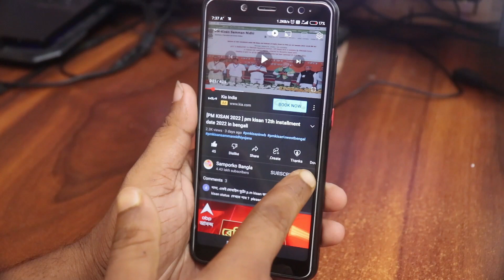✅ PMAYG Latest House List Download 2022 2023 | pmay news today, PM AWAS Yojana Payment Not Received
about this video : we are talking in this video about pm Awaas yojana gramin new list 2023 and pradhan mantri awas yojana 2023 new list which is also known as Pradan Mantri Awas Yojana List 2023.

Awas Plus Final List 2023 West Bengal. Awas Plus List West Bengal 2023.Awas Plus Ki List Kaise Dekhe

আবাস যোজনা ঘরের লিস্ট 2023.
p m a y.
pmay.

pmayg.
house list 2022-23 west bengal.
pm house yojana list 2022.
pmay.
pmay news today.
awaasplus list.
pmay taka kobe dibe
আবাস যোজনা ঘরের খবর
awas yojana
awas yojana taka kobe dibe
ghorer taka kobe dhukbe 2023
indira aawas yojana
pmay beneficiary id generated
pmay new list 2022-23
pmay news
pradhan mantri awas yojana 2022 list
pradhanmantri aawas
pradhanmantri aawas yojana
2022 ঘরের লিস্ট
2023 awas yojana list
aawas yojana ghar
awas plus amount koto
awas plus ki list kaise dekhe
awas yojana form fill up 2023
awas yojana id check
awas yojana ki list kaise dekhe
awas yojana koto taka debe
awas yojana new apply
awas yojana new update
awas yojana update
chhote sarkar bangla
ghar list
homemade calendar 2023
house list
how to download pm awas yojana list 2022
india minister list 2022
logo editing pixellab
natun gharer list
pm awas yojana 2023
pm awas yojana gramin amount
pm awas yojana koto taka debe
pm awas yojana news today
pm awas yojana west bengal news
pmay form download
pmay house

awas plus list west bengal 2022-23

awas plus final list 2023

awas plus list west bengal 2023

AWAAS PLUS ID

Topic Cover:-

indira awas yojana list 2022

online apply pradhan mantri awas yojana 2022 list kaise dekhe

pradhanmantri aawas yojana 2022-23

mukhyamantri awas yojana

pm awas yojana list 2022 me apna naam kaise dekhe

pm awas yojana list 2022 kaise dekhe

pm awas yojana list 2022 gramin

My name is Sajal Welcome to my samporko Bangla youtube channel you will see in this channel. Government Schemes / All Government Updates